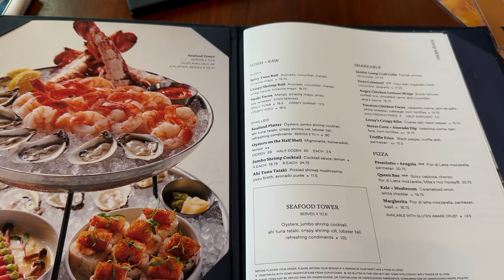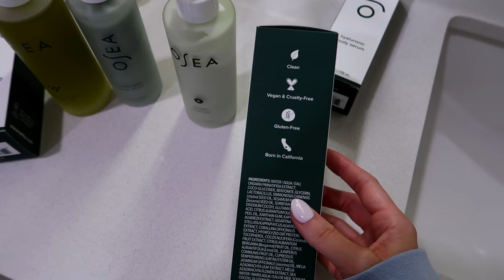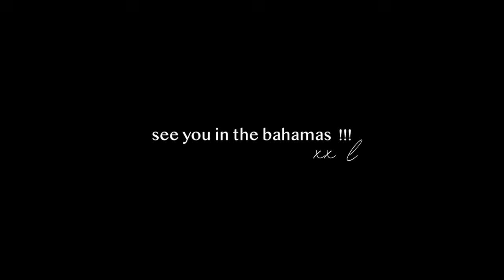VLOG: pack & prep with me for the Bahamas, mall trip + testing out new beauty & skincare products !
ITEMS MENTIONED:
Summer Water Cups
Yellow Tank
Linen Pants
Tan Bag
Athletic Dress
Grey T-shirt